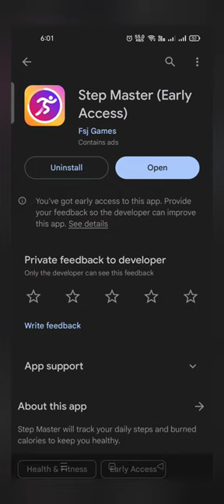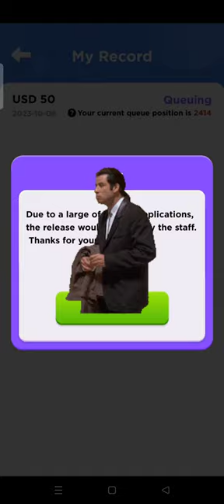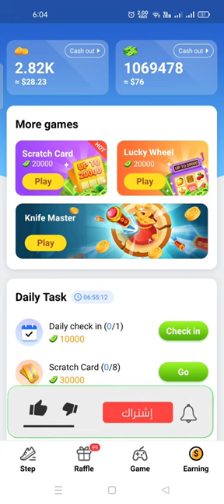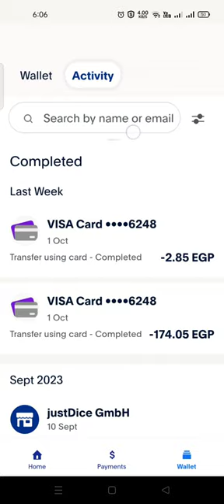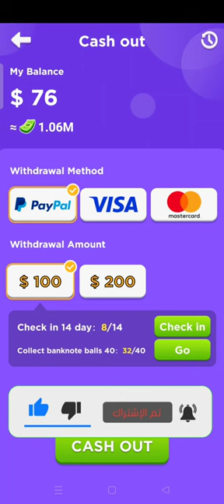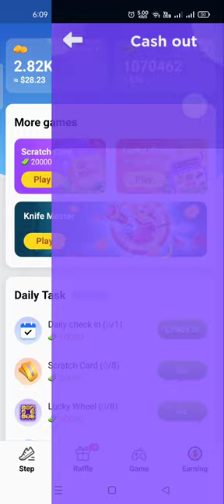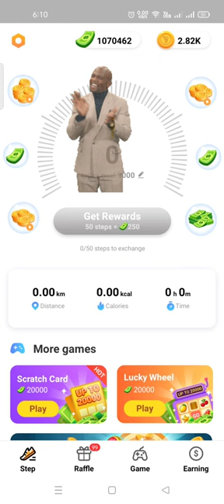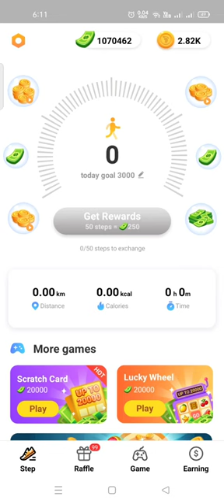مصداقية برنامج ربح المال Step Master